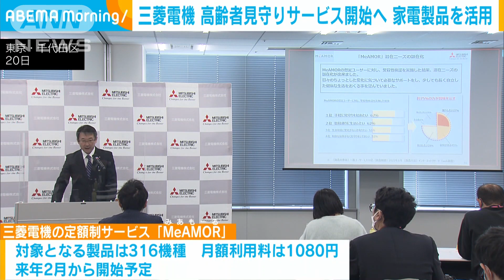三菱電機 家電を活用した高齢者見守りサービスを開始へ(2022年12月20日)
ルームエアコンなどの家電製品を活用した高齢者の見守りサービスを三菱電機が開始すると発表しました。

　三菱電機が始める定額制サービス「MeAMOR」では、ルームエアコンや冷蔵庫、給湯器をインターネットに接続し、その使用状況から一人暮らしの高齢の親などを見守ることができます。

　カメラなど専用の機器や設備は必要なく、製品1台からサービスを利用できるなど手軽さを実現したということです。

　対象となる製品は全部で316機種で、月額の利用料は1080円、来年2月から開始予定です。

　三菱電機は今後のさらなる高齢化社会を見据え、「家電の新たな使い方・サービス」を提供、拡充していきたいとしています。